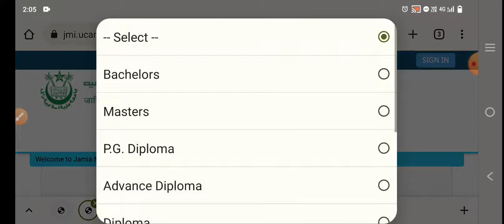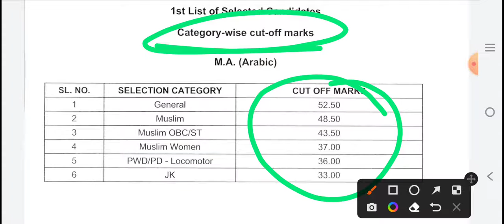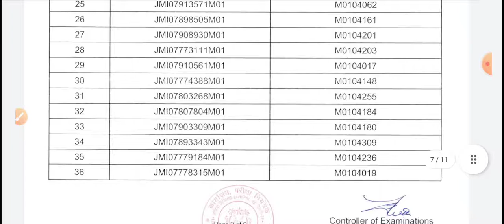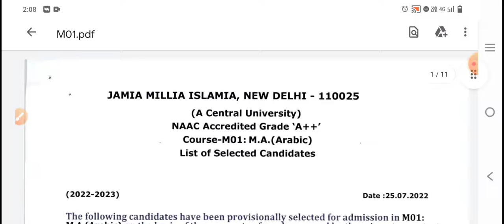Jamia Entrance Test Result 2022 Jamia Entrance Test Updates 2022 MA Arabic, MSW